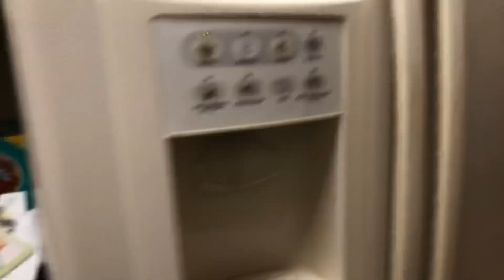ASMR! 1 Hour Cleaning Vlog! 🧽🧼🦠 Deep Cleaning The Kitchen! Part 1